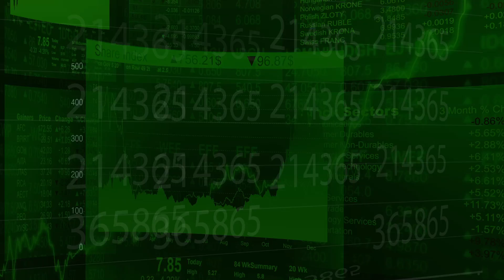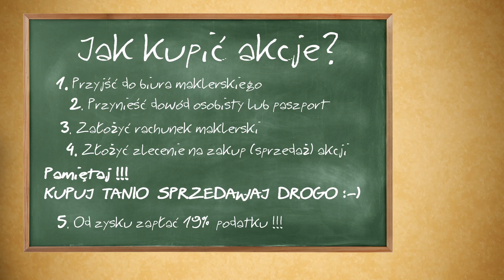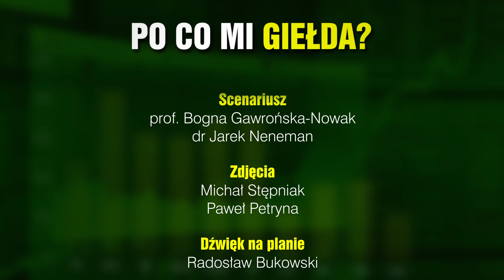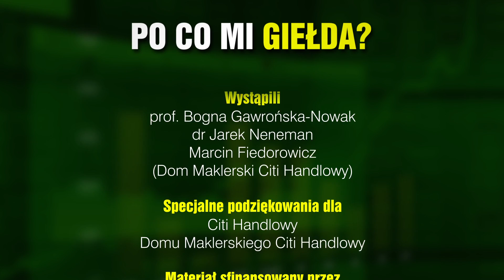Po co mi giełda?